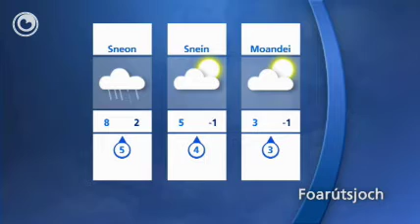It waarberjocht fan tongersdei 6 jannewaris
Moarn falt der snie, it is dan 1 oant 2 graden boppe nul. Sneon wurdt in reinige dei mei in temperatuer fan 8 graden. Der stiet dan in hurde wyn. Snein komt de sinne der by en sakket de temperatuer werom nei it friespunt. Der is dan ek wer kâns op glêde diken.